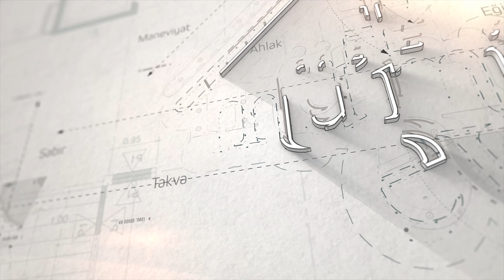AMEL İMHALARINA DİKKAT! [Mü'min Ev Planı - Nureddin Yıldız] 23.Bölüm